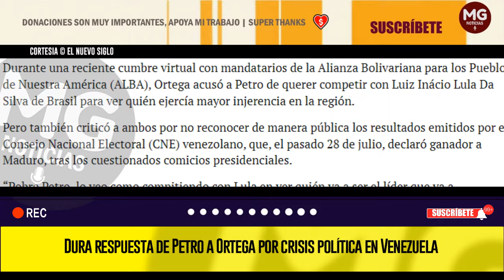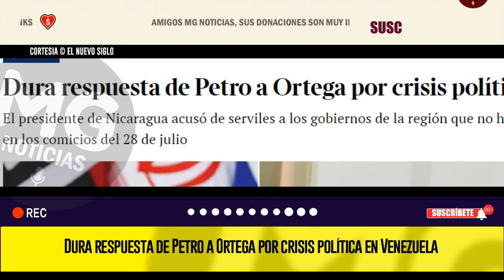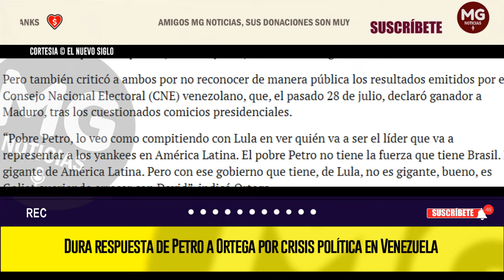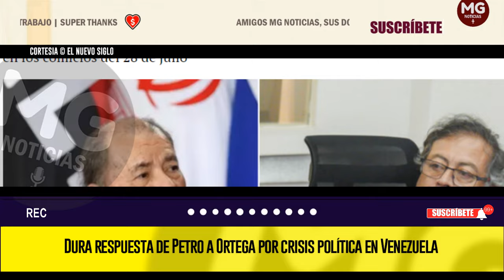🔔 DURA RESPUESTA DE PETRO A ORTEGA POR CRISIS POLÍTICA EN VENEZUELA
El presidente de Nicaragua acusó de serviles a los gobiernos de la región que no han reconocido la victoria de Nicolás Maduro en los comicios del 28 de julio